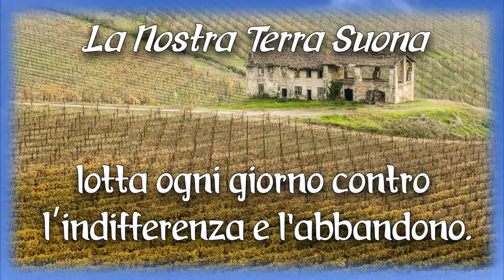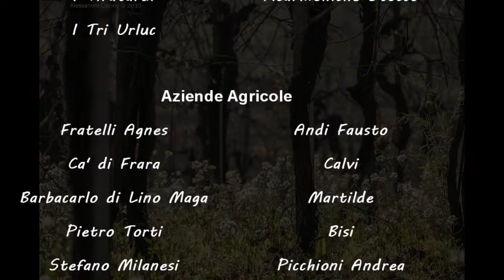Trailer - La Nostra Terra Suona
La Nostra Terra Suona” e suona pure molto bene!
Suona per passione, suona per aggregare ma soprattutto suona per preservare una tradizione.
“La Nostra Terra Suona” è un opera composta da band di musica folk tradizionale, artigiani di strumenti musicali, produttori vinicoli, tutti uniti in un avventura che abbraccia le culture di un territorio che parte dalla provincia di Pavia fino a Genova passando per l’appennino.
“La Nostra Terra Suona” crea occasioni per poter parlare di musica, vino, territorio e tradizioni.
“La Nostra Terra Suona” e ogni giorno lotta contro l’indifferenza e l'abbandono.
Questo progetto nasce con l’intento di valorizzare l’identità culturale di un territorio spesso troppo sottovalutato dai grandi flussi turistici e pure dalla popolazione locale che ne ha perso di vista la grande potenzialità attrattiva ed enogastronomica, fatta di tradizioni ed artigianato ai massimi livelli.

L’idea, nata dalla mente di Guido Tronconi, presidente della nostra associazione, non è solamente quella di lasciare una pietra miliare (il cd) che rappresenti questo momento particolare, ma creare una spinta che dia forza alle eccellenze artistiche, vera anima del nostro territorio, per continuare a tramandare queste tradizioni nel futuro.
Stiamo già organizzando eventi promozionali del progetto presso le cantine che collaborano, in luoghi di grande impatto paesaggistico dell’Oltrepò Pavese, che mirano ad unire la bellezza del luogo e la bontà del vino proposto a piatti tipici e finalmente ad una scelta coerente della proposta musicale, inoltre proporre mostre fotografiche, di dipinti, sculture e artigianato, che tutto insieme regaleranno al pubblico un’esperienza vera del nostro territorio, che toglierà ogni dubbio riguardo alla forte identità che possiamo
Il CD, parte fondamentale del progetto, è una compilation di 11 brani di musica tradizionale, nata nel nostro territorio e tramandata oralmente, ora riproposta e riarrangiata da altrettante band che ancora oggi credono nella potenzialità aggregativa di questo tipo d’arte. Questo disco non è solo musica ma anche un tuffo nei sapori, ad ogni brano è stato abbinato un vino di una cantina scelta tra le eccellenze dell’Oltrepò Pavese, per stuzzicare ed allietare i fruitori dell’opera.
Tracklist:
1 - Valla e Scurati (Val Staffora)
2 - Ti-sanaFolk (Voghera)
3 - La Squadra (Genova)
4 - Bifòlc (Alessandria)
5 - Beltrami Fisarmoniche (Stradella)
6 - Musicanti dla bása (Mantova)
7 - Voci della Via del Sale (Voghera)
8 - Duo Faravelli-Burrone (Val Staffora) 9 - I Tiratardi (Vigevano)
10 - Stocco Fisarmoniche (Stradella) 11 - I Tri Urluc (Pavia)